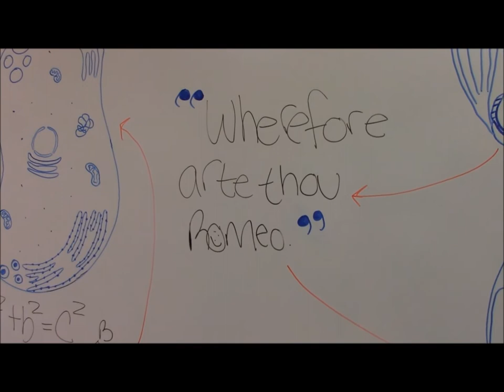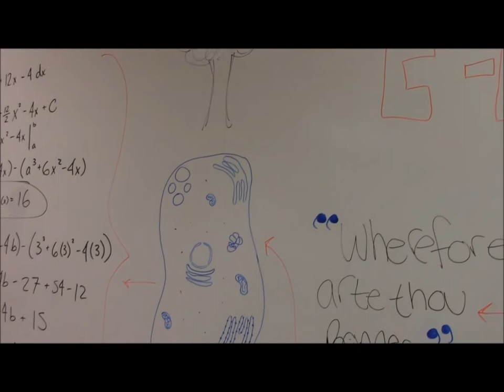IB LPP Final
International Baccalaureate Learner Profile in Action!
Green Bay West High School